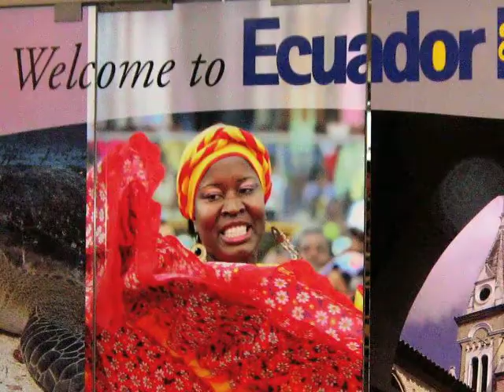Ecuador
Some of my favorite pictures from our trip to Ecuador with southern cross humanitarian: Quito, Otavalo, the equator, the teleférico, and an adorable orphanage.
xoxo